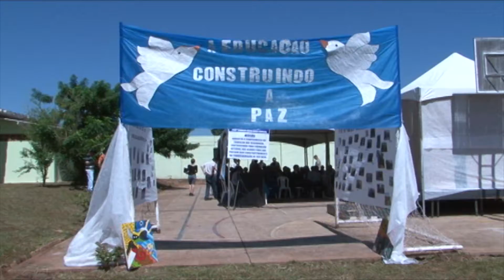2011 1812 ENCERRAMENTO DO PROJETO TOSCO EDITORA ALVORADA @